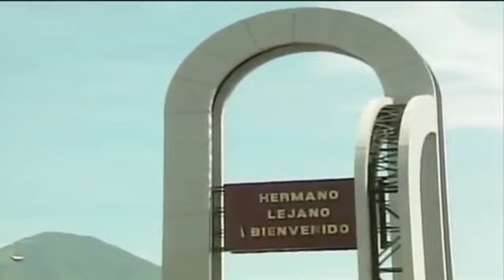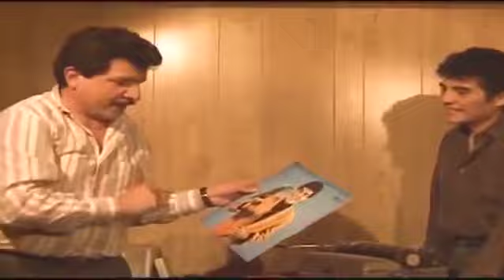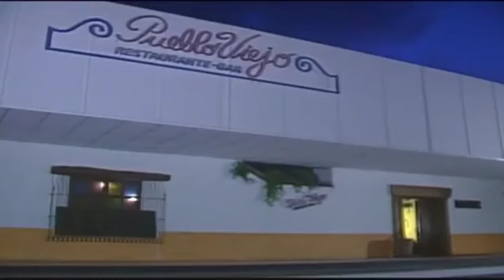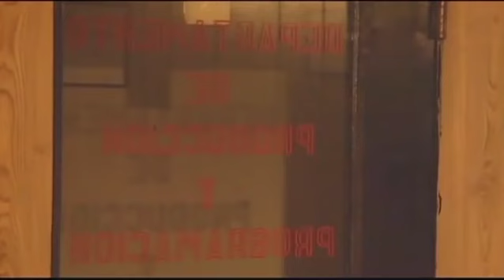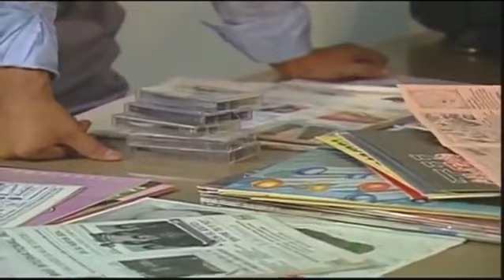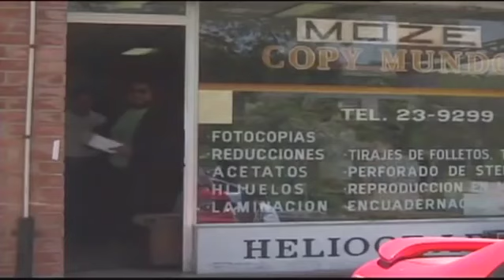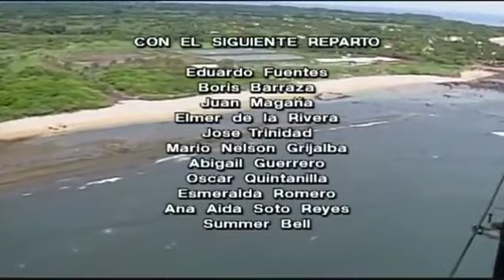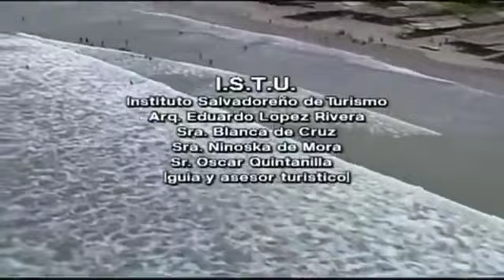Nacido Para Triunfar. (Jhosse L.)